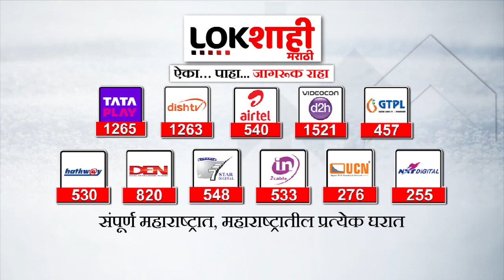NEET 2023 च्या निकालात मोटेगावकर सरांच्या RCC ची बाजी.